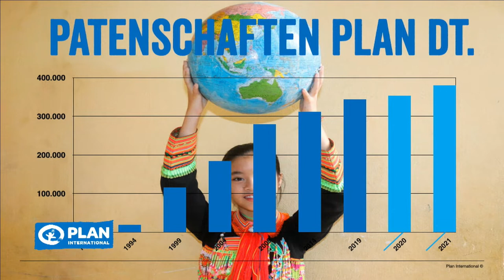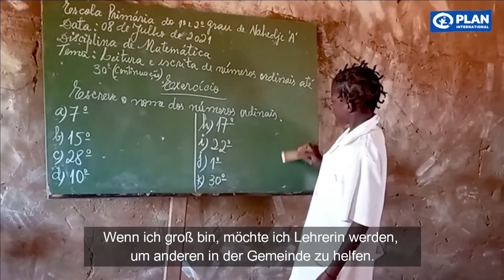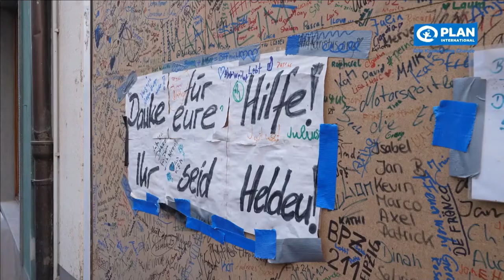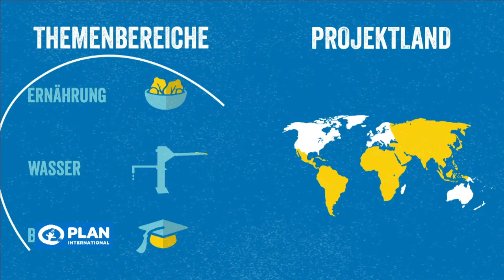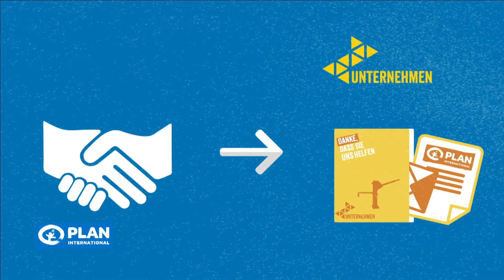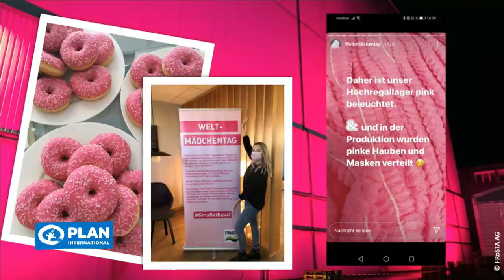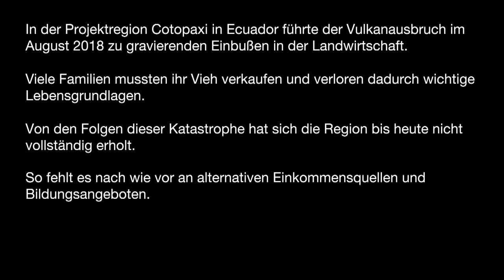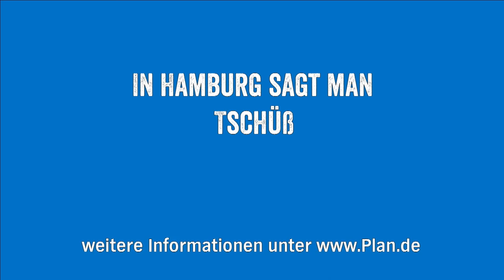Wie funktioniert Marketing bei Plan? | Plan International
Wieso macht Plan Spendenaufrufe? Und was passiert eigentlich danach? Und: Das "Win Win" einer Unternehmenskooperation. Wir zeigen spannende Beispiele aus der Welt des Marketings bei Plan International. Unser Gast ist unter anderem unser Geschäftsführer Wolfgang Porschen.